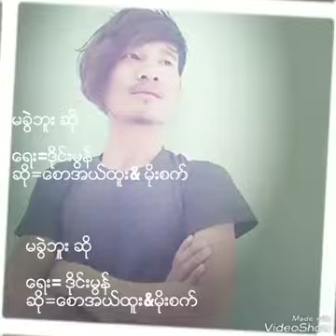မခြဲဘူး ဆို ဆို=ေစာအယ္ထူး&မိုးစက္ / ေရ=ဒိုင္းမြန္